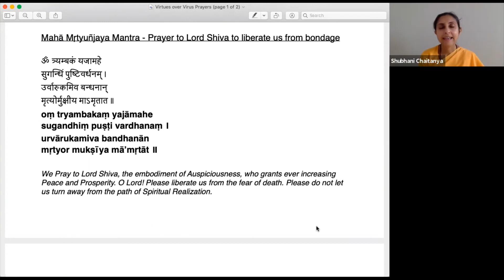Maha Mrtyunjaya Mantra - Summary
Virtues over Virus - a series of mini-talks on the deeper meaning of Maha Mrtyunjaya Mantra with Brni. Shubhani Chaitanya.